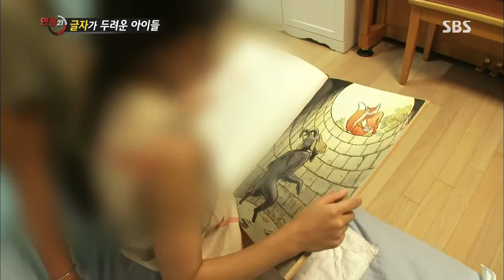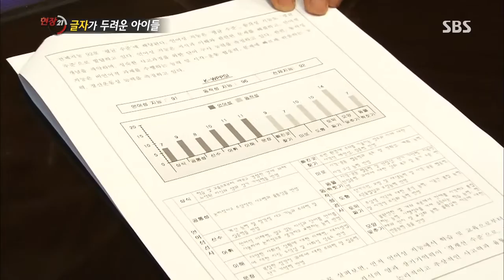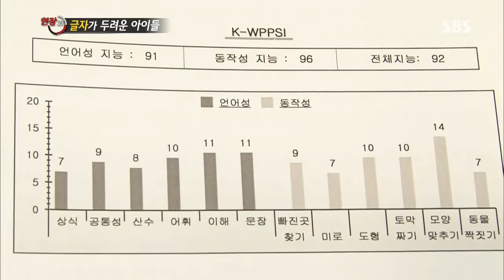[SBS 현장21] 20130709 #7(1)